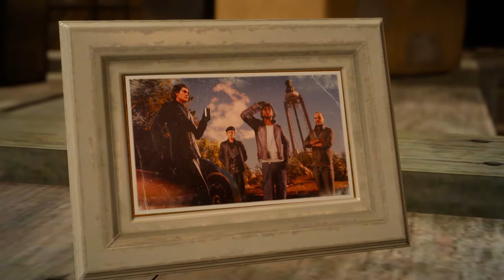Final Fantasy XV : Windows Edition - GamePlay : Part 12 (PC)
Final Fantasy XV : Windows Edition - GamePlay. (2018)

Recorded with : Dxtory 2.0.141

My PC :
CPU: Intel® Core™ i5 8400
GPU: Gigabyte GeForce GTX 1060 Windforce OC 6GB
RAM: VENGEANCE LPX 16GB (2 x 8GB) DDR4, 2666MHz
SSD: Samsung 850 Evo 250GB
SSHD: Seagate FireCuda 2TB